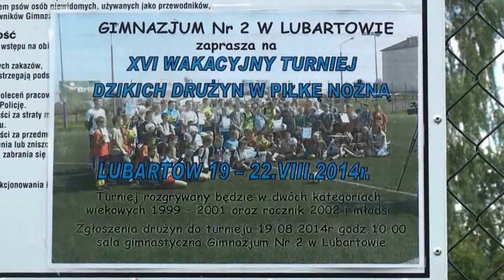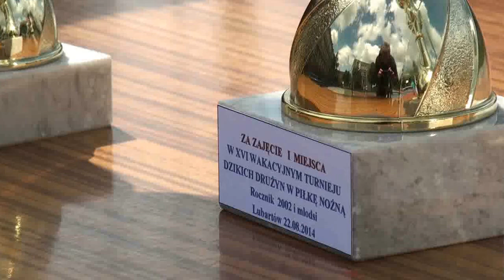XVI Wakacyjny Turniej Dzikich Drużyn w Gimnazjum nr 2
XVI Wakacyjny Turniej Dzikich Drużyn odbył się w dniach 20-25 sierpnia 2014r. Organizator Gimnazjum nr 2 im. H. Sienkiewicza w Lubartowie.